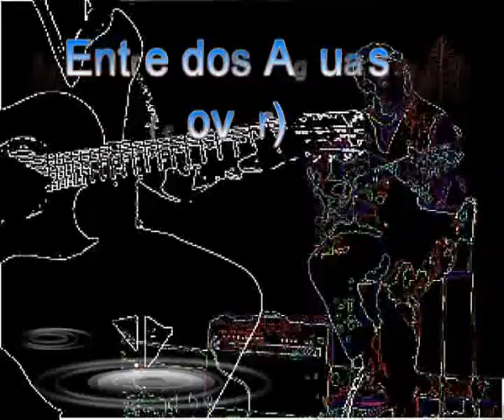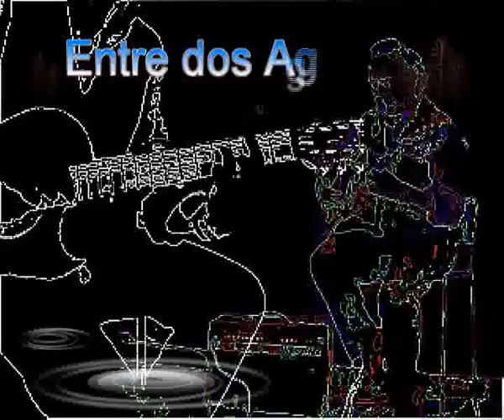entre dos aguas (cover)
Chitarra,arrangiamento e video
by Fabio Balistreri
ITALIA 2007
cd prodotto in prorprio
"Stanco Tango Lento"
SCRIVIMI!